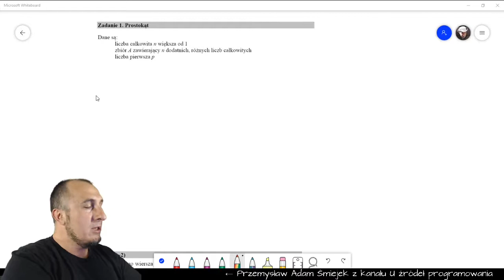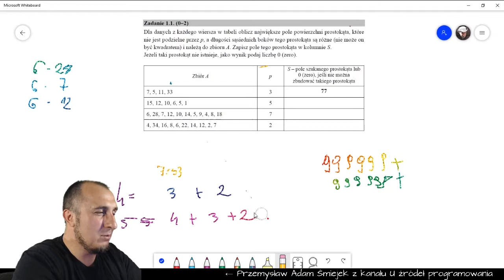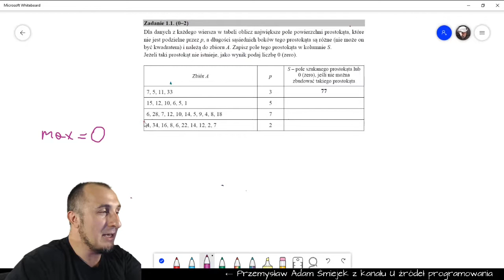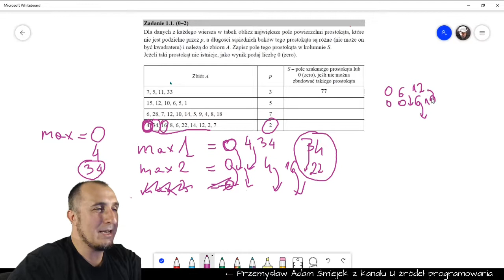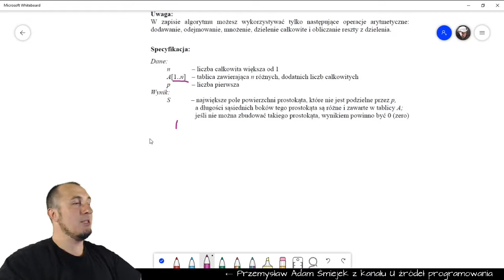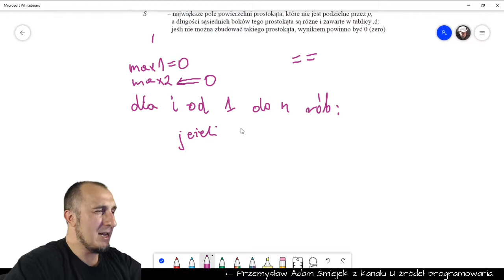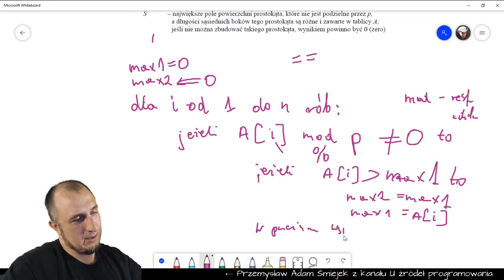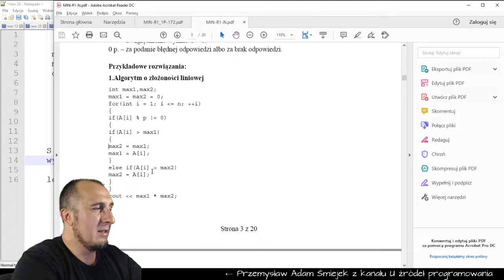Prostokąt maksymalny (matura 2017, zadanie 1, teoria)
Omawiam zadanie z tworzenia algorytmu z arkusza maturalnego 2017